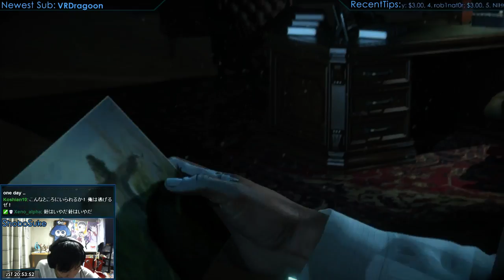【実況】アンティル ドーン Until Dawn Part5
Twitchにて実況プレイした、Until DawnのPart5になります。

【LINK】
Twitchとニコニコで配信しています。是非ご視聴下さい。